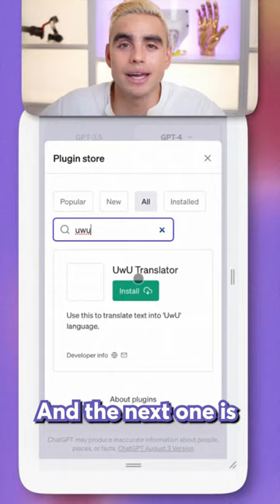Crazy ChatGPT Plugins to Entertain Yourself!